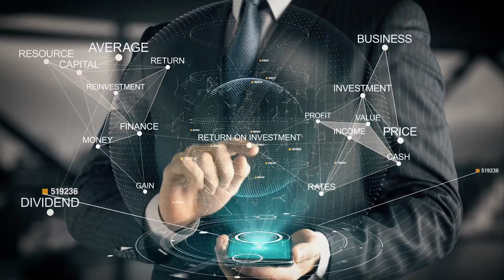Tata Pipes Jeevan Bengali